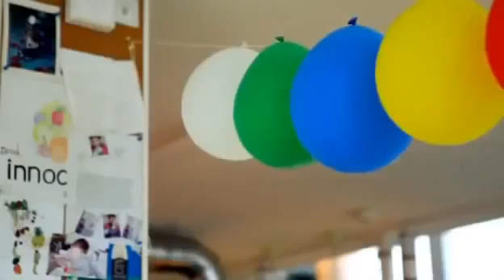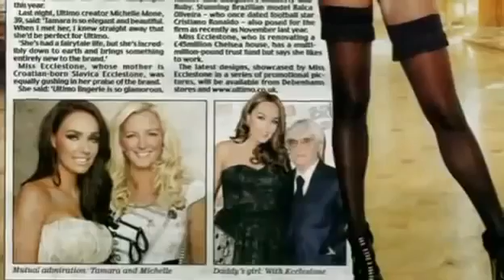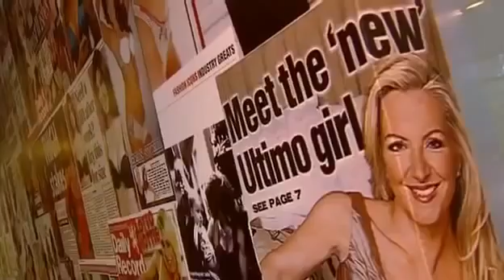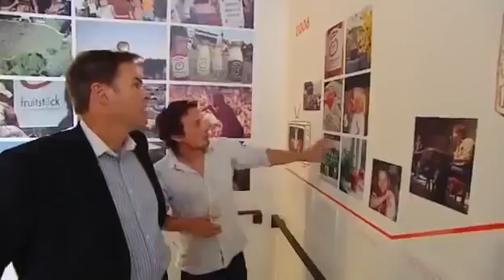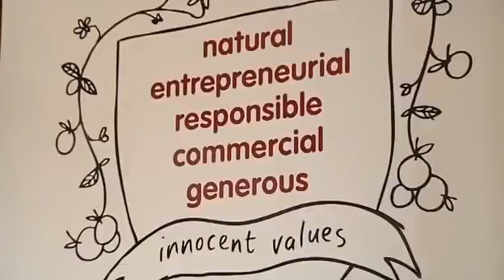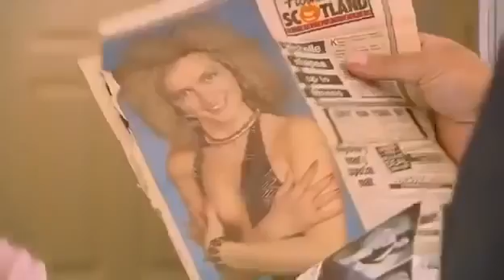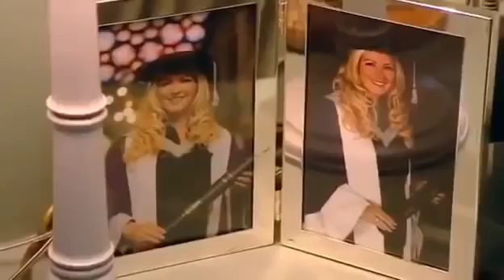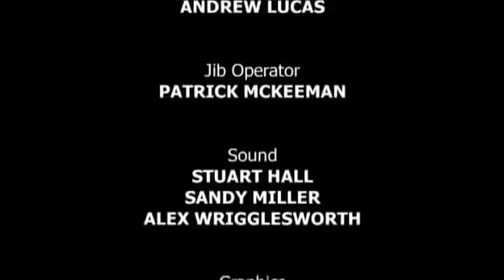Documentary :How we made our Millions HQ (What is the secret to extraordinary success )